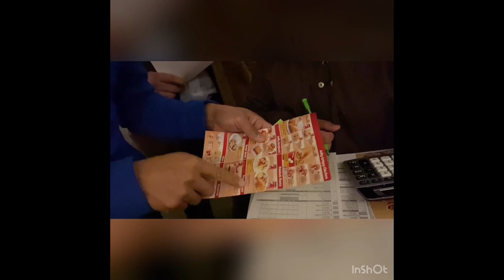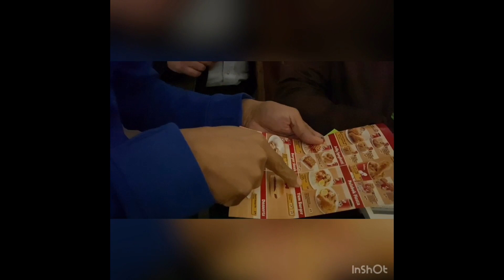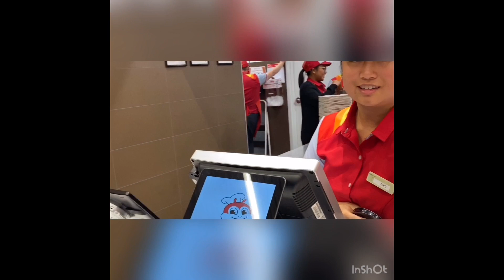How to Document Your FIRST TIME. FIRST Jollibee in Calgary, Canada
Took my friend to Jollibee...his first ever! Watch the entire video to watch his reviews